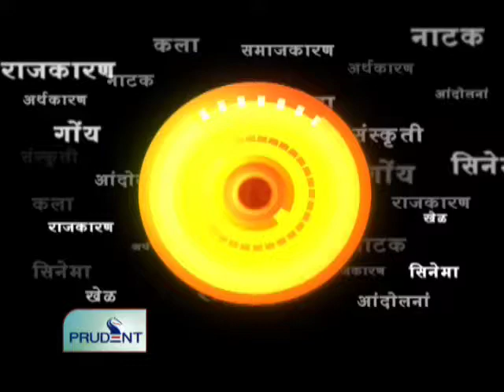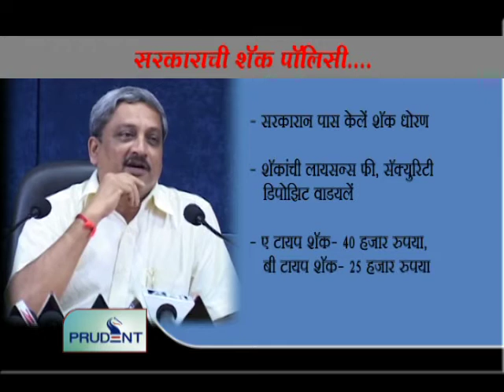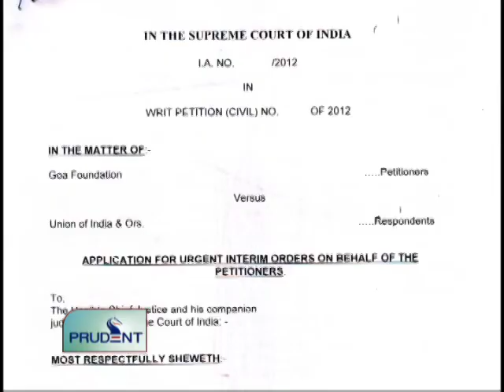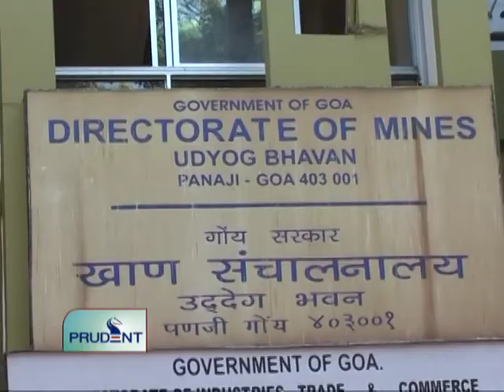Prudent Media Konkani News 26 Sep 12_Part 1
Robbers pose open challenge for cops, cash & gold ornaments worth 45 lacs looted in 4 different cases at Mapusa, Calangute and Panaji